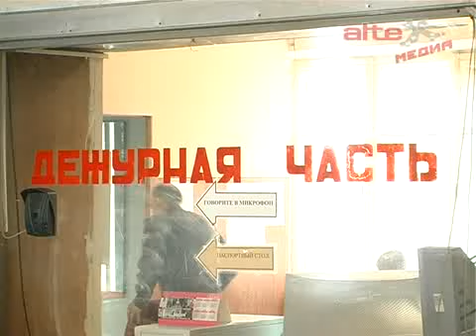По сводкам ОВД (09.04.12)